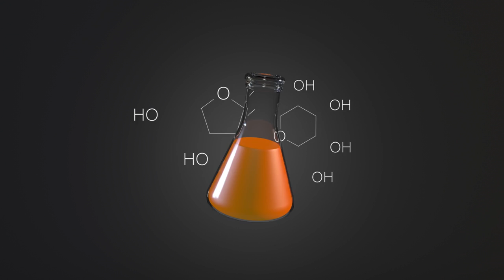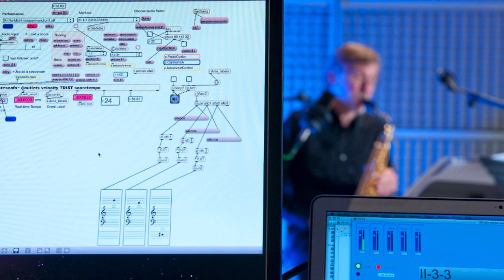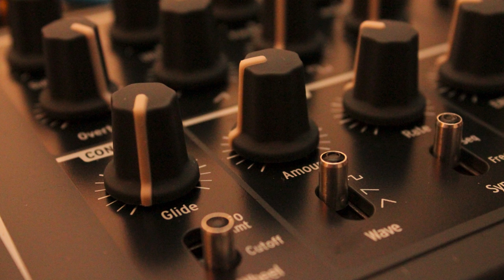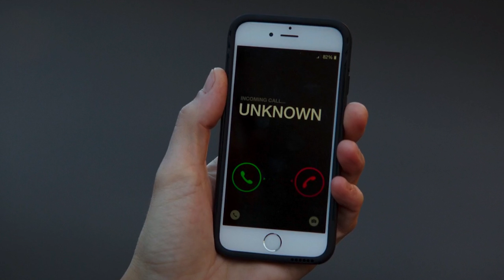Cracking the emotional code of speech and music | Jean-Julien Aucouturier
Technology already exists to alter the sound of one’s voice in real time – with the turn of a dial, making it sound happier or more convincing or more physically dominant. Jean-Julien Aucouturier at the Centre National de la Recherche Scientifique explains how this affects the brains of listeners, and asks what will be the implications for society as the capability becomes more widely used.